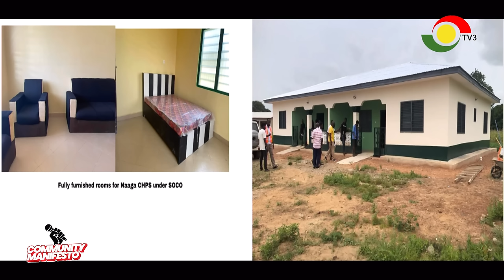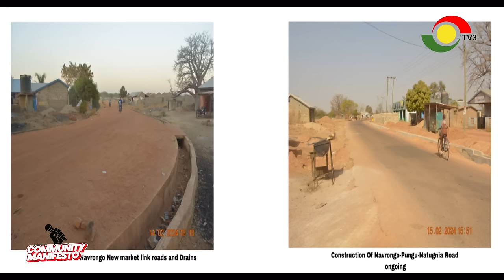Community Manifesto live from Navrongo Central